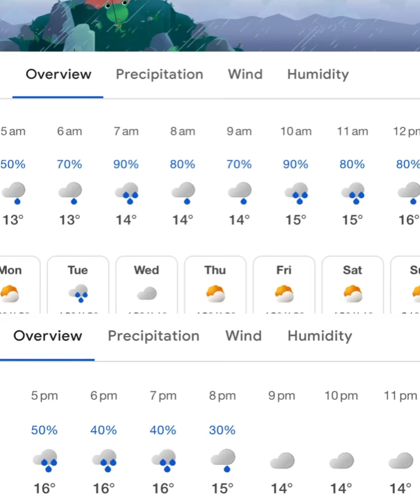Pakistan vs England 3rd T20I Rain threat 🌧️ | Big changes in Pakistan Team | Abrar ahmed & Usman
Pakistan vs England 3rd T20I Rain threat 🌧️ | Big changes in Pakistan Team | Abrar ahmed & Usman Khan in | Shadab Khan out